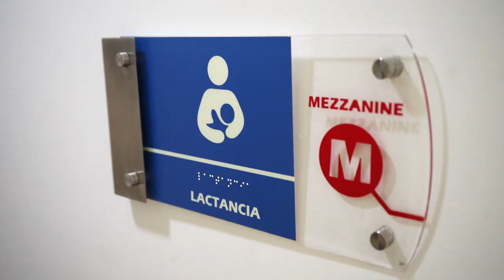¡Conoce la sala de lactancia materna del MinTIC!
Invitación a conocer este espacio propio del Ministerio como beneficio para las colaboradoras que se encuentran lactando a sus hijos.